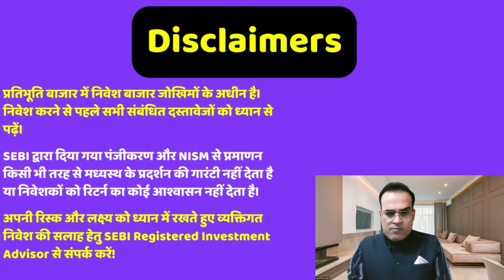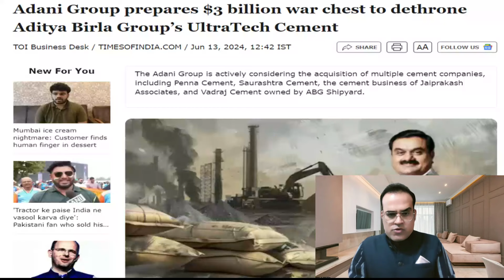अम्बुजा का शेयर उठा लो जितना मर्ज़ी Ambuja Cements to acquire 100% stake in Penna Cement Ultratech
Topic - India's consumer market represents long-term structural opportunity: N Chandrasekaran
Vodafone Idea to issue shares worth Rs 2,458 crore to Ericsson India, Nokia Solutions
Vodafone Idea board approves Rs 2,458-cr fundraising via share sale to Nokia, Ericsson
L&T Wins (Large*) Offshore Order from ONGC
Adani Group prepares $3 billion war chest to dethrone Aditya ..
Ambuja Cements to acquire 100% stake in Penna Cement for Rs 10,422 crore

Reference -